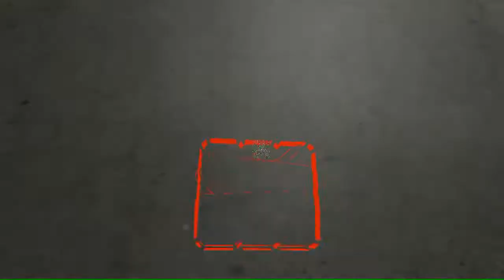Zagrajmy w "Godzilla:Strike Zone" #2 - Goni mnie!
Jeśli chcecie więcej zostawcie like :)